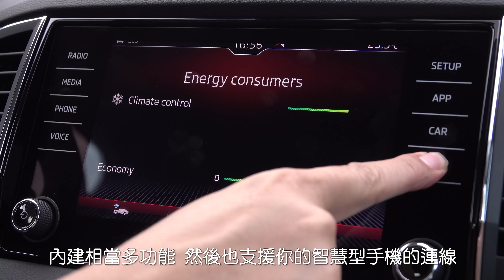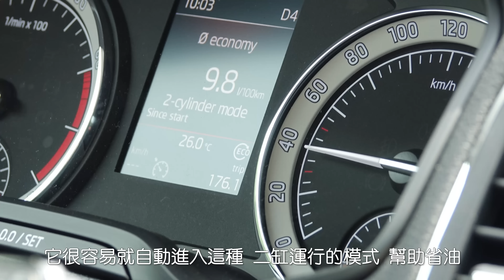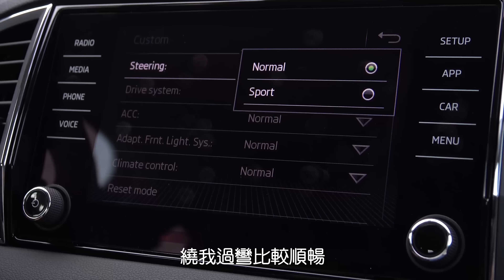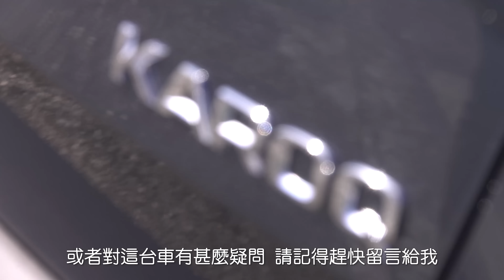《一起去》綠島試駕SKODA KAROQ 1.5TSI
是什麼重要事情讓孔爸一大早就飛去綠島？
是盛夏比基尼妹的誘惑？
還是去泡朝日溫泉？
都不對！當然是第一時間體驗SKODA 全新小休旅KAROQ表現如何！！

講解人：孔祥寧
拍攝／剪輯後製：豬豬/曾佑安